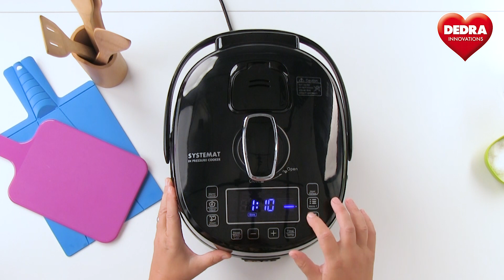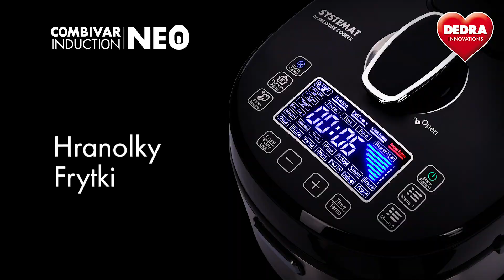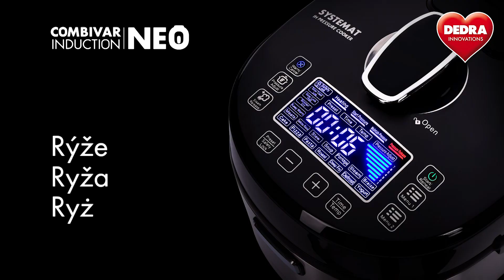COMBIVAR® INDUCTION NEO - VašeDEDRA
EL25891 COMBIVAR® INDUCTION NEO je multifunkční indukční varné a tlakové centrum od společnosti Vaše DEDRA
NEO MLUVÍ, JE RYCHLEJŠÍ a ŠETŘÍ VÍCE ENERGIE!
Díky indukčnímu ohřevu bude tvé vaření mnohem rychlejší a ušetříš hodně elektřiny! Nejlepší multifunkční tlakové zařízení na trhu a navíc je indukční!